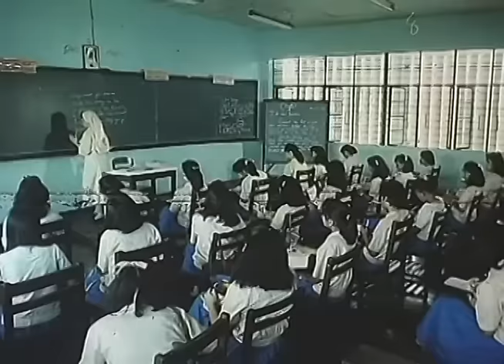NAKAUSAP KO ANG BIRHEN: Lotlot de Leon, Snooky Serna & Ramon Christopher | Full Movie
Movie Released Date:
1988

Movie Genre:
Drama

Movie Director:
Mike Relon Makiling

Movie Cast:
Lotlot de Leon (Milagros), Snooky Serna (Blessed Virgin Mary), Ramon Christopher (Nestor), Eddie Garcia (Apiong), Janice de Belen (Julia), Sarsi Emmanuelle (Tisya), Marissa Delgado (Merlie), Bella Flores (Sis Rafaelita)